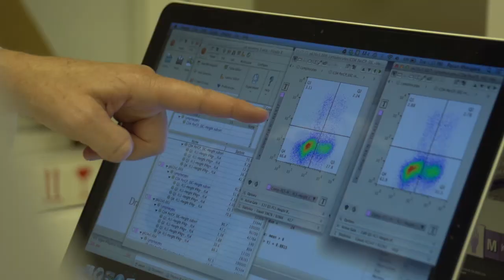Ellen Mowry, M.D., M.C.R. - MS Researcher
Ellen Mowry discusses her work as a clinician and researcher in the field of MS.